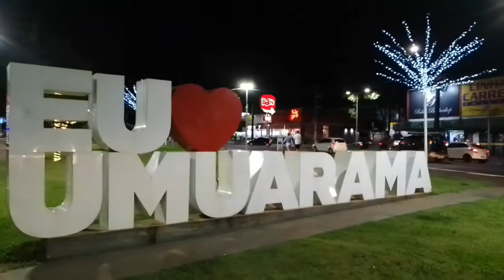Local de encontro da população de Umuarama.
Praça Miguel Rossafa
Local de encontro da população de Umuarama. No local encontram-se amantes de ciclismo, corrida, zumba e diversos outros esportes. O espaço também é utilizado para manifestações artísticas, culturais  como exposições de flores de livros e outros , é um ponto de encontro nos fins de tarde e, principalmente, nos fins de semana e feriados. .